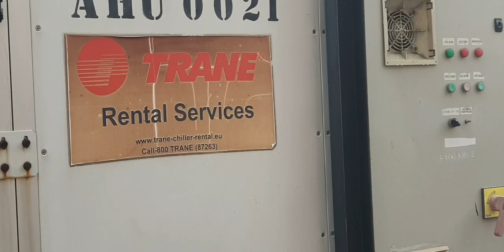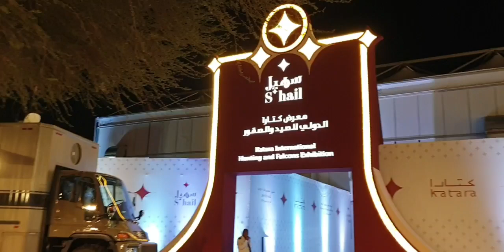wachkeping @ falcon Festival & going home 🏡